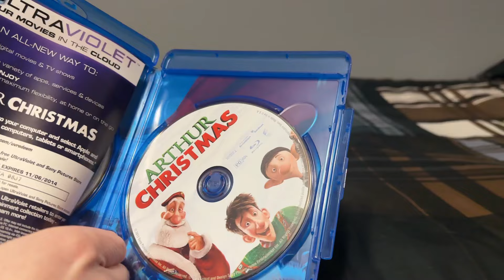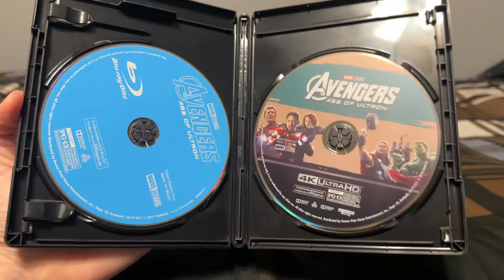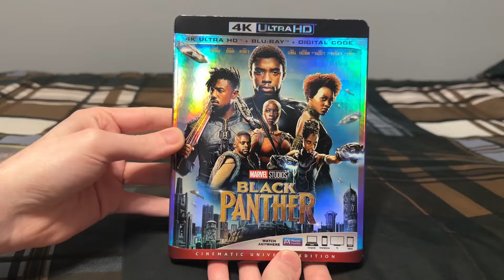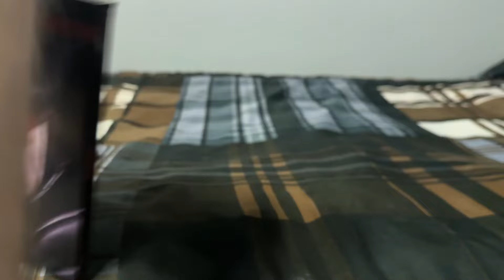My Andy Serkis Movie Collection (2024)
No, I do not own the Lord of the Rings movies (my father does, though). Just a disclaimer for anybody about to comment "YOU'RE MISSING THE LORD OF THE RINGS MOVIES!"

Titles shown:
-King Kong
-Flushed Away
-Rise of the Planet of the Apes
-Arthur Christmas
-Godzilla (Motion Capture Consultant)
-Star Wars: The Force Awakens
-Black Panther
-Long Shot
-Star Wars: The Rise of Skywalker
-The Batman
-Venom: Let There Be Carnage (Director)

*Apologies for any flickering. Something is going on with my ceiling lights right now, but I will try and get them looked at ASAP*